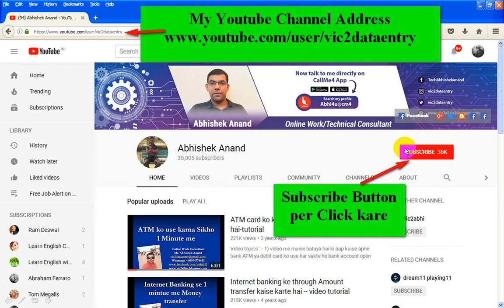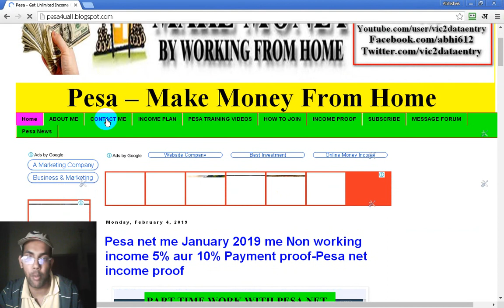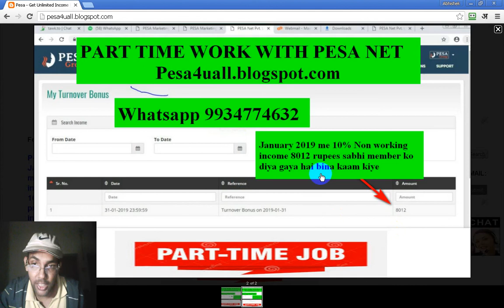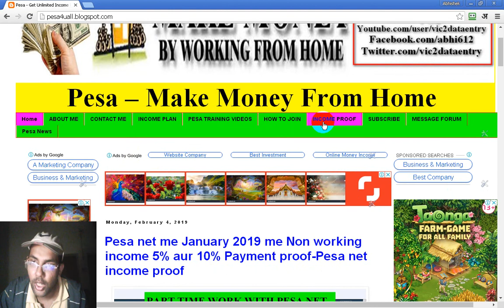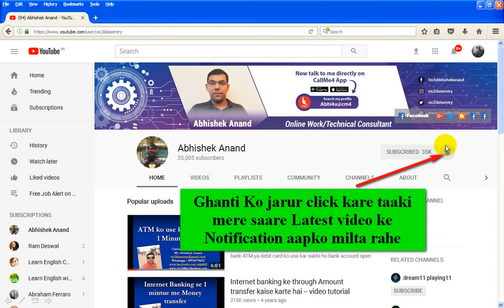Pesa Net Non Working Income Payment Proof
Pesa Net Non Working Income Payment Proof | Non Working Income Proof Pesa Net | Pesa Income Proof | Pesa Net Earning Proof

Dosto video me maine (Abhishek Anand) aap ko Pesa net ke Non working income payment proof ke baare me bataya hai jaise ki Pesa net ka non working payment proof January 2019 month me kitna mila hai , Pesa net ka non working income kya hota hai , pesa net ka non working income kaise milta hai , Pesa net ka income proof , Pesa net ka non working income payment proof etc

Video topic : -

1. Pesa net ka non working income kya hai
2. Pesa net se january 2019 me non working income kitna mila
3. pesa net non working income payment proof
4. pesa net me non working income kaise milta hai
5. Pesa net me non working income kaise milta hai
6. earning with pesa net
7. part time work with pesa net
8. income with pesa net
9. pesa net kaisi company hai
10. pesa net mca register company
11. pesa net legal documents
12. pesa net ka non working income kya hota hai

1) Callme4 app ko Google Play store ya Appstore se download aur install kare
2) Callme4 App per apna Account create kare
3) Mere Callme4 Id – Abhi4u@CM4 search kare
4) Call button ko press kare